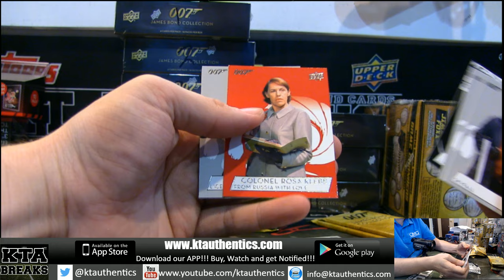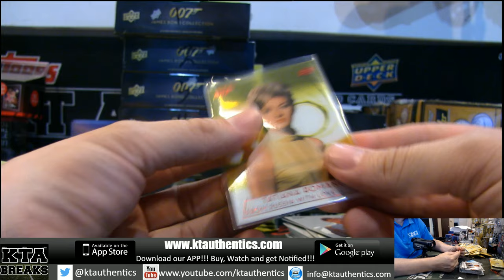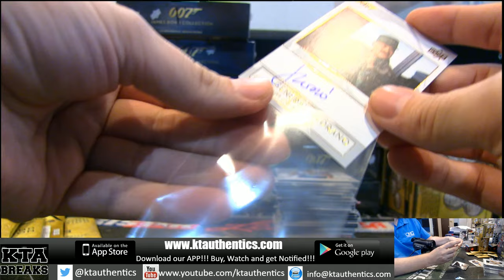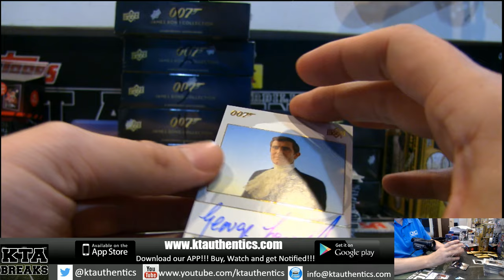KTAuthentics -Upper deck 007 james bond collection 1 hobby box break - whitlock #2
Upper deck 007 james bond collection 1 hobby box break - whitlock #2